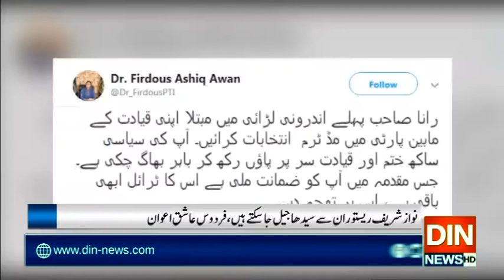رانا ثنا اللہ ذہنی توازن کھو بیٹھے ہیں،فردوس عاشق اعوان